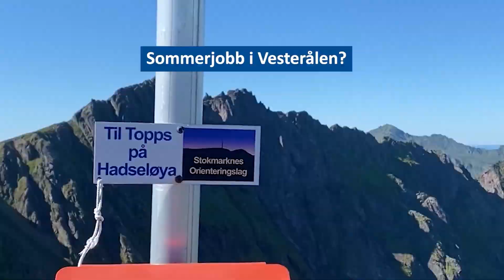Sommerjobb i Vesterålen?